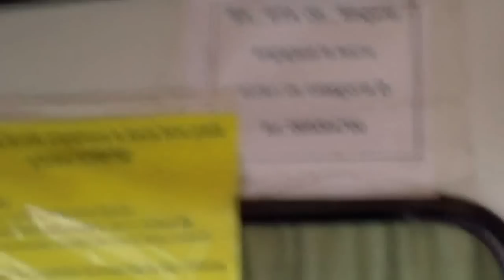Transport public cu evaziune fiscală la Sîngerei - Curaj.TV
Nu doar în capitală e așa debandată în microbuze și alt transport municipal, ci și în provincie, la Sîngerei